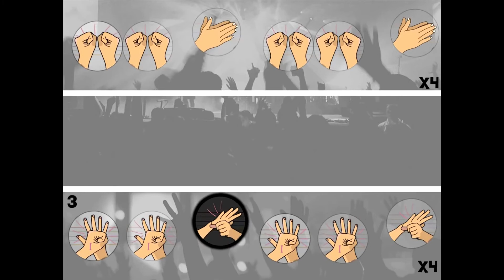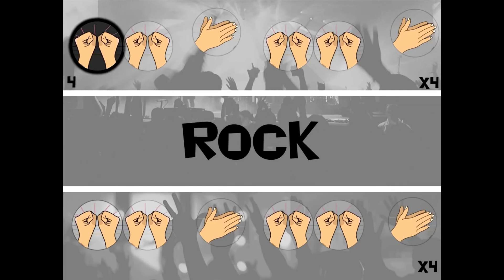homework to musical education by Matěj and Jindra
homework to musical education, now i feel pain and I have no clue why did i try so hard, shut i end my life? am i normal?
Malls are great places to shop; I can find everything I need under one roof.
It had been sixteen days since the zombies first attacked.
I would have gotten the promotion, but my attendance wasn’t good enough.
did u like?